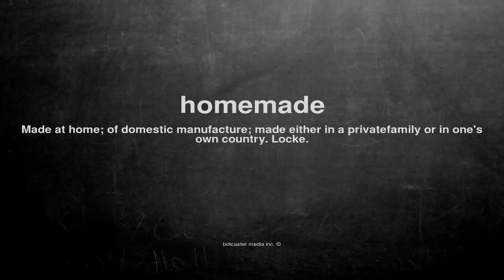What does homemade mean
What does homemade mean in English?